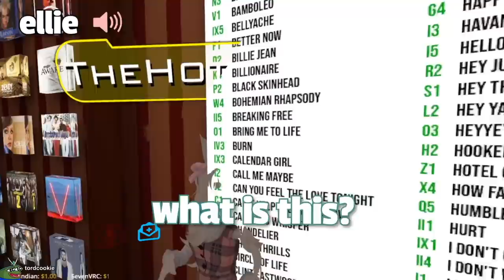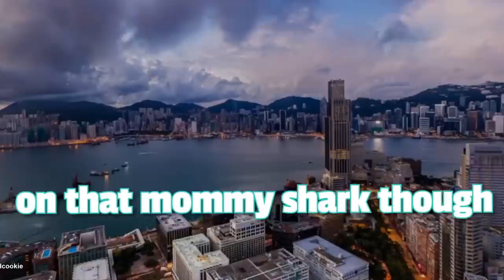Voice trolling in VRCHAT - (CRAZY REACTIONS) 😂